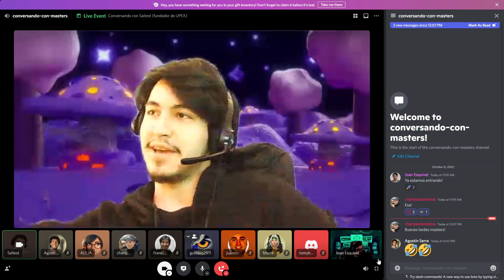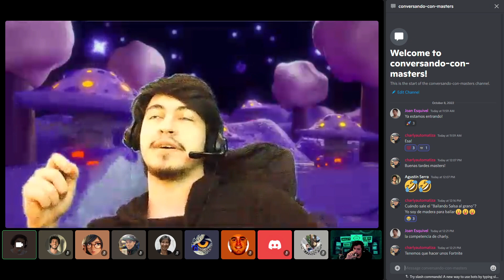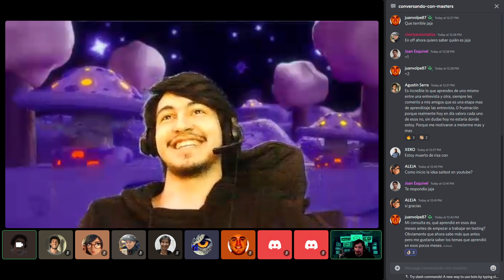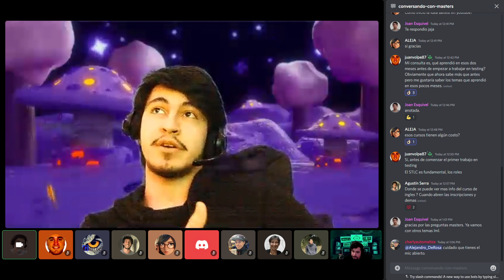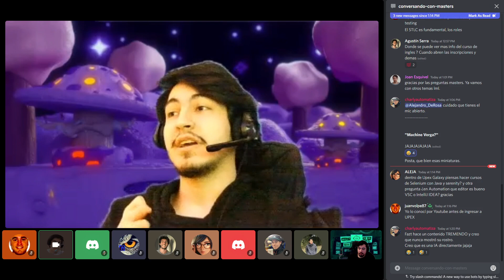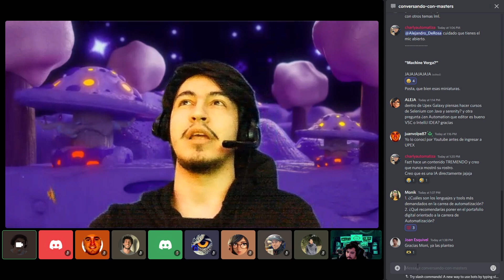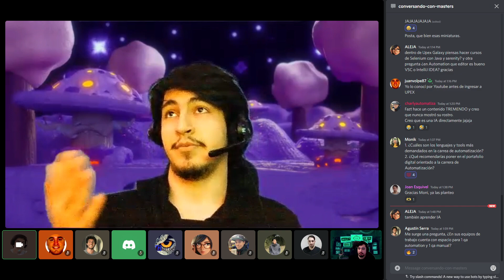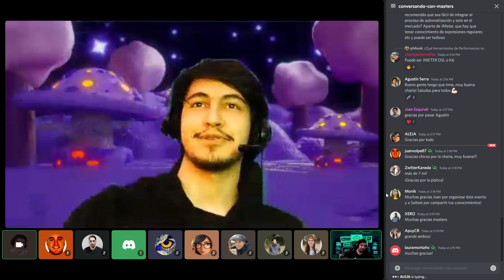Masters #1 - @Saitest | UPEX, Testing, Automatización de Pruebas, Creación de Contenido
El proyecto "Masters" busca conocer mas a creadores de contenido referentes en el mundo de IT. En este caso, conozcamos al crack de Elyer Maldonado que es QA/QC Analyst (Analista de Calidad del Software) con amplia experiencia en Pruebas Funcionales Manuales y experto en Gestión de Incidencia con JIRA.
Amante del Testing y la Programación (Todo del mundo del área IT)